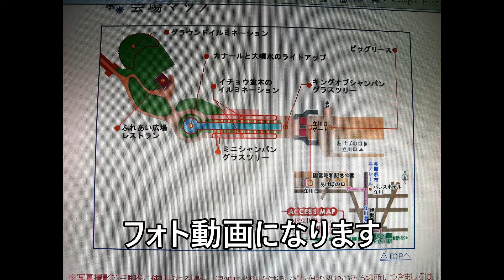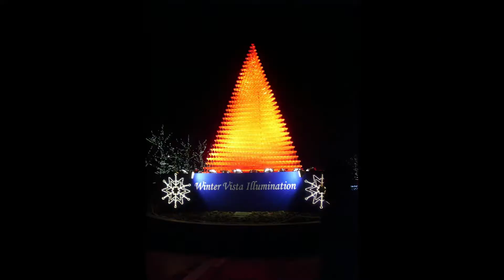昭和記念公園のイルミネーションを、フォトで巡る 2009年当時